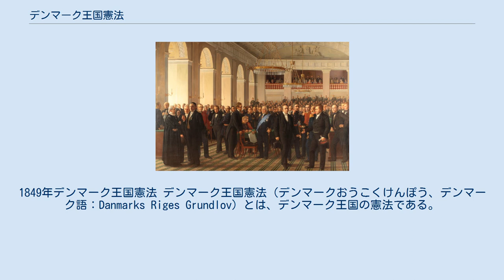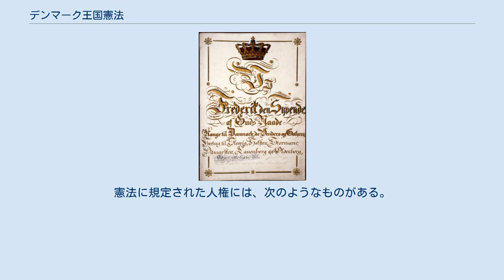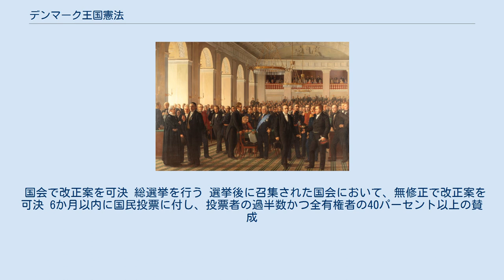デンマーク王国憲法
1849年デンマーク王国憲法 デンマーク王国憲法（デンマークおうこくけんぽう、デンマーク語：Danmarks Riges Grundlov）とは、デンマーク王国の憲法である。
1849年に制定され、1866年、1915年、1920年及び1953年に改正された。
硬性度が高く、解釈の余地が広いため、1953年の改正以来50年以上改正されていない。
 1661年以来、デンマークは絶対君主制であった。
この政治体制は、1665年制定の「国王法」及び1683年制定の「クリスチャン5世のデンマーク法」という2つの法律によって規定されていた。
1848年、フレデリク7世が王位を継承すると、フランスの2月革命の影響により、デンマークでも民主化の要求が高まった。
フレデリク7世は、絶対君主制の廃止を受け入れ、翌1849年に立憲君主制を定めた憲法が制定された。
 1849年に制定された憲法では、立法権は国王と国会に連帯的に帰属することになった。
国会は、議員が有権者の直接選挙で選出される下院（Folketing）と、間接選挙で選出される上院（Landsting）で構成される二院制であった。
行政権は、国王に帰属するとされたが、その行使には大臣の署名が必要とされ、司法権も行政権から分離された。
 1849年憲法は、デンマーク王国にのみ適用され、同君連合の関係にあったシュレースヴィヒ公国、ホルシュタイン公国、ザクセン＝ラウエンブルク公国の3公爵領では効力を有しなかった。
そこで、1849年憲法とは別に、1863年には、シュレースヴィヒ公国のデンマーク系住民にも適用される1863年憲法が制定されたが、1864年にデンマーク戦争の終結後、3公爵領をプロイセン王国に割譲した結果、デンマーク王国では1849年憲法と1864年憲法の2つの憲法が併存する形になった。
そこで、1866年に憲法改正が行われた。
 この改正により、1863年憲法に規定されていた上院議員の一部を勅選議員とする制度が導入され、上院の選挙人の資格として高額な納税額が規定された。
また、王位継承の規定が削除され、別に「王位継承法」が制定された。
 1915年の憲法改正では、上院の特権的な選挙権や小選挙区制が廃止され、比例代表制や憲法改正に係る国民投票の制度が導入された。
また、選挙権について財産要件が廃止され、女子にも選挙権が付与された。
 1920年の憲法改正では、国王の権限がさらに縮小された。
 憲法委員会 1939年、憲法改正案が国会を通過した。
この改正案では、選挙権年齢がそれまでの25歳から23歳に引き下げられ、上院議員の選出方法を改正する内容が含まれていた。
しかし、国民投票による承認要件を満たさず、廃案となった。
 翌1940年、デンマーク王国はナチスの占領下に置かれた。
ナチスの占領から解放された後、1946年に憲法改正を検討する憲法委員会が設置され、1953年に改めて憲法改正案が国会を通過、国民投票でも承認された。
 この改正により、選挙権年齢は法律で定めることとされた（29条）。
また、上院が廃止され、それまでの二院制から一院制に移行した。
下院と上院の多数派が異なった場合の調整規定が存在しておらず、国王の発する暫定法律で対処するということが行われていたためである。
 その他、それまでのグリーンランドに対する植民地扱いを廃止し、グリーンランドから国会に2名の代表を送ることが規定された（28条）。
 デンマーク王国の全体について適用がある（1条）。
すなわち、デンマークのみならず、フェロー諸島およびグリーンランドにも適用がある。
 デンマークの政体は立憲君主制であると規定され（2条前段）、国王は無答責でその身体は神聖不可侵とされる（14条）。
また、国王は国際関係において王国を代表する立場にあるが、多くの事項について国会の同意を要するとされている（19条1項）。
 王位の継承は王位継承法に基づくとされ、男女に王位継承権が認められている（2条）。
 12条では、「国王は、この憲法の定める範囲内において、王国の全ての国務について最高の権限を有する」、14条では「立法及び統治に関する決議は、国王の署名によって有効となる」と規定されているが、同時に、「国王は、この最高の権限を大臣を通じて行使する」（12条）、「国王の署名は、1人またはそれ以上の大臣の副署を伴っていなければならない」とも定められており、国王の権限は儀礼的なものに止まると解されている...